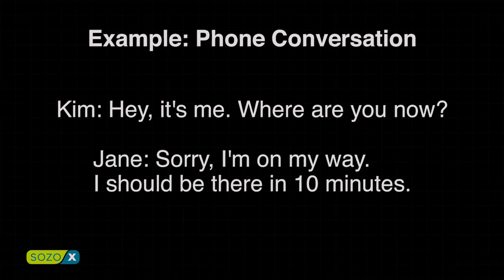I'm on my way. - English Pronunciation 英語の発音